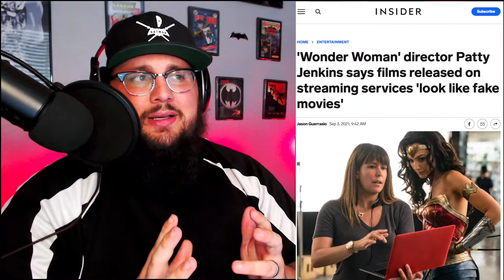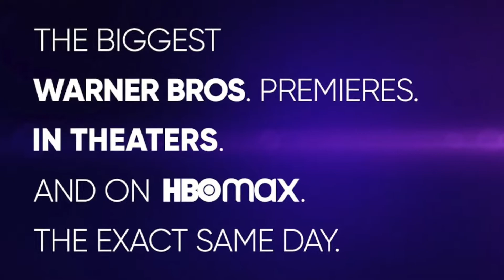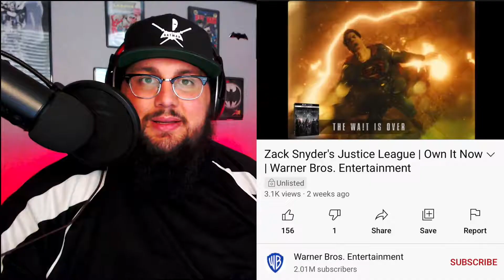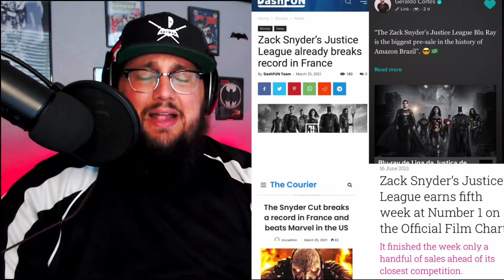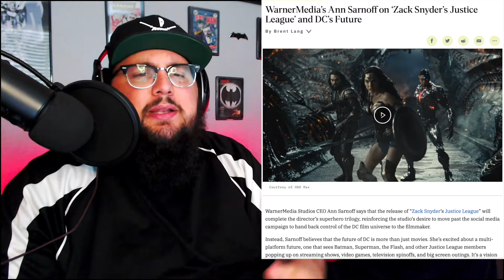WB Keeps on Losing | Nolan moves to Universal Studios | More Snyder Cut Sabotage | TBC RAGE MODE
🚨EPISODE 124🚨

🎥🎞🎥 If there is one thing Warner Bros has gotten good at lately, it's losing!  They are so out of touch with their audience that world renowned directors like Christopher Nolan, Zack Snyder, Patty Jenkins, and more are jumping ship!  What was once known as the "film director's driven studio," has now become the laughing stock throughout Hollywood.  And the losses don't stop there as Toxic Bros tries once again to SABOTAGE the Snyder Cut!  This is getting out of hand and it's time we discuss this! 🎥🎞🎥

🔥It's time to RestoreTheSnyderVerse!🔥

🦇TUNE IN WEEKLY FOR BATMAN RELATED UPDATES! SAME BAT TIME! SAME BAT CHANNEL! 🦇